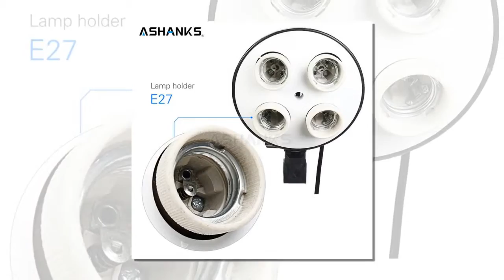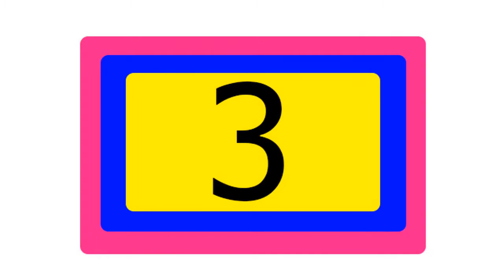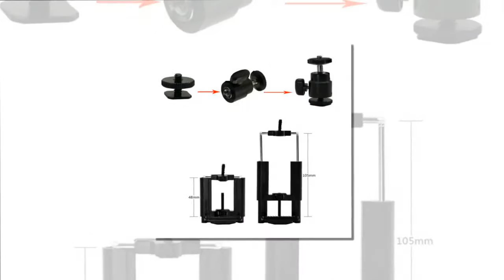5 Best Photographic Lighting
5 Best Photographic Lighting

5.ASHANKS Soft Box Photography lights Photo Studio Softbox Kit Photo Equipment Of Fill Light For Camera Photo Studio Diffuser

4.Mcoplus 130 LED Video Photography Light Lighting for Canon Nikon Sony Panasonic Olympus Pentax & DV Camera Comcorder VS CN-126

3.Portable Flash 36 Led Camera Enhancing Photography Selfie Ring Light for Smartphone iPhone 6 plus 6s 6 5s 5 4s 4 Samsung Galaxy

2.FOSOTO RL-18 55W 5500K 240 LED Photographic Lighting Dimmable Camera Photo/Studio/Phone Photography Ring Light Lamp&Tripod Stand

1.AINGSLIM Universal Selfie Ring Light Phone Selfie Luminous Ring LED Photography Flash Light For Xiaomi iPhone Sumsang Smartphone